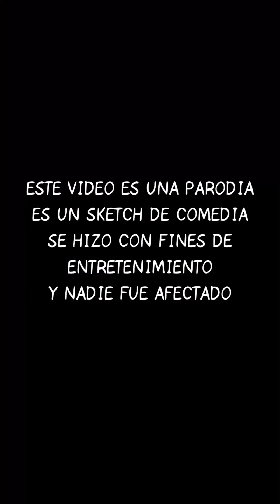¡Papá malpensado es tu retrato! 🤣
Solo quería hacer un dibujo bonito... 🤷🏻‍♀️